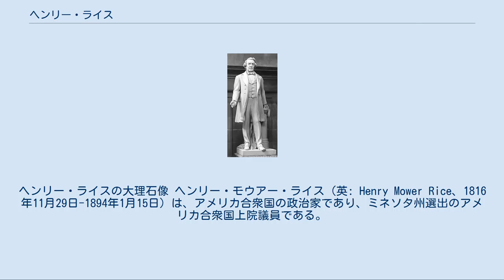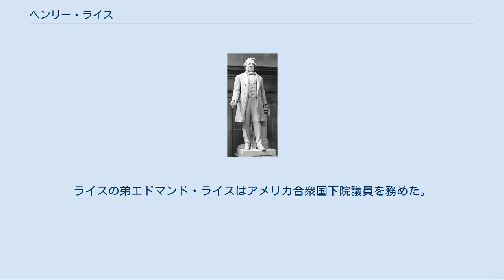ヘンリー・ライス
ヘンリー・ライスの大理石像 ヘンリー・モウアー・ライス（英: Henry Mower Rice、1816年11月29日-1894年1月15日）は、アメリカ合衆国の政治家であり、ミネソタ州選出のアメリカ合衆国上院議員である。
 ライスは1816年11月29日にバーモント州ウェイツフィールドで生まれた。
ライスがまだ幼いときに父が死んだために友人と生活した。
初等教育を終えた後は、2年間法律を勉強した。
18歳のときにミシガン州デトロイトに移転し、スペリオル湖とヒューロン湖の間、スーセントマリーの早瀬付近で運河の経路を測量する仕事に参加した。
1839年、現在のミネソタ州ミネアポリスに近いスネリング砦で仕事に就いた。
その後ホーチャンク族やチペワ族インディアンとの毛皮交易業者となり、著名で影響力ある地位を確保した。
ライスはインディアンに信用され、1847年にはアメリカ合衆国がオジブワ族インディアンと条約を交渉するときの主導者になった。
 ライスはミネソタ準州を設立する為のロビー活動を行い、1853年3月4日から1857年3月3日までアメリカ合衆国議会（第33期と第34期）に準州から派遣される代議員を務めた。
ミネソタを州に昇格させるためにライスが起草したミネソタ州権限付与法が1857年2月26日にアメリカ合衆国議会で成立した。
1858年、ライスは民主党員としてアメリカ合衆国上院議員に選出された。
ライスは1858年5月11日のミネソタ州昇格から1863年3月3日まで上院議員を務めた。
この期間はアメリカ合衆国議会第35期から第37期に相当する。
1862年の再選のときには候補者にならなかった。
1865年のミネソタ州知事選挙に出馬したが落選した。
 ライスは1851年から1859年までミネソタ大学理事会の理事を務め、またミネソタ歴史協会の会長を務めた。
1887年から1888年にはアメリカ合衆国コミッショナーとしてインディアンとの条約交渉を続けた。
ライスはテキサス州サンアントニオを訪れていた1894年1月15日に死去した。
 1916年、ミネソタ州は州に割り当てられた2体の彫像の1つとして、ワシントンD.C.アメリカ合衆国議会議事堂の国立彫像ホール・コレクションにライスの大理石像を寄贈した。
ミネソタ州ライス郡はライスに因んで名付けられた。
ライスの弟エドマンド・ライスはアメリカ合衆国下院議員を務めた。
 ライスの6代前の先祖は移民のエドマンド・ライスである。
その家系は以下の通りである。